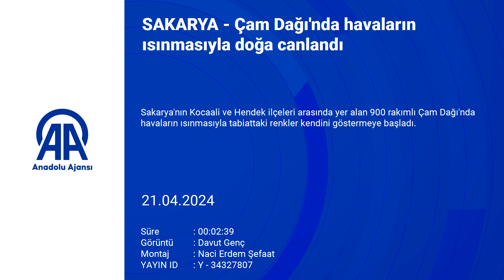Çam Dağı'nda havaların ısınmasıyla doğa canlandı